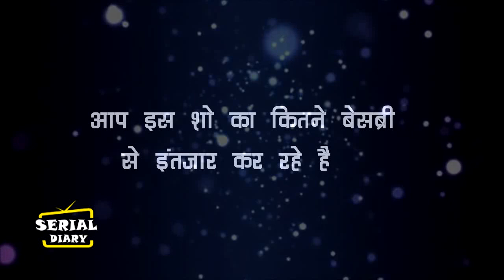PRATIGYA 2 || FIRST EPISODE || इस धमाकेदार कहानी के साथ PRATIGYA 2 की होगी वापसी